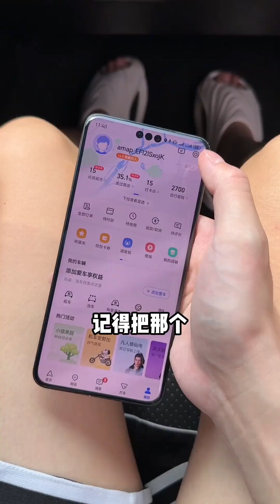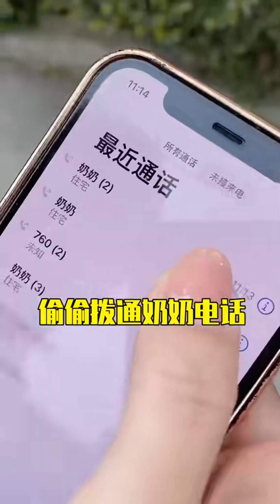聽說高德地圖升級了車道級導航，咱們今天來看看具體怎麼樣【玩车豆豆】